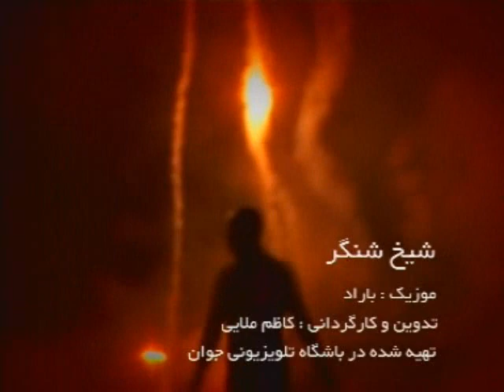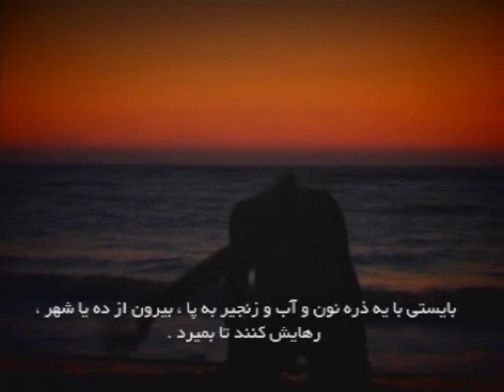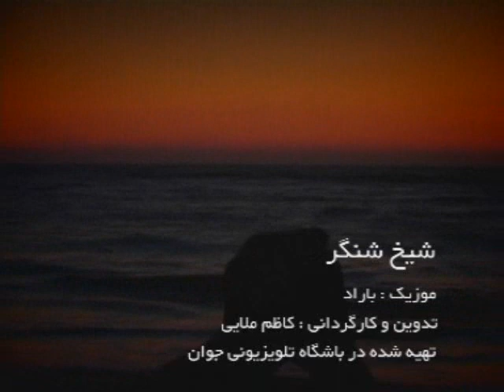Barad - Shaikh Shangar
Vocals and guitar: Pouya Mahmoudi
Bass: Kasra Saboktakin
Guitar: Aydin Naeemi
Drums: Arash Pajand Moghadam
Additional Musicians:
Christophe Rezai: Back Vocal
Reza Asgharzadeh: Back Vocal
Ali Rahimi: Percussion
Recorded in Tehran, Sep 2003
Video: Kazem Molaie, Mehdi Saki